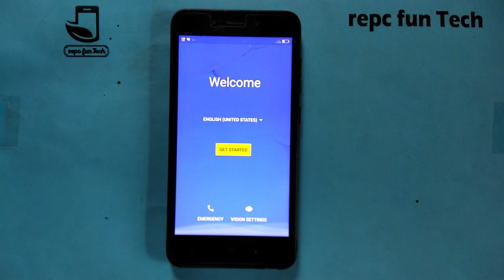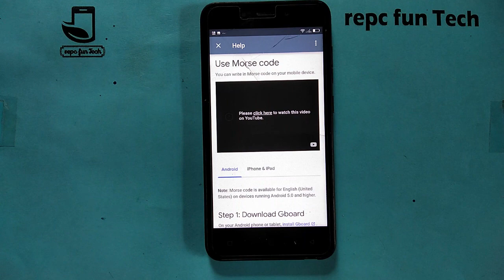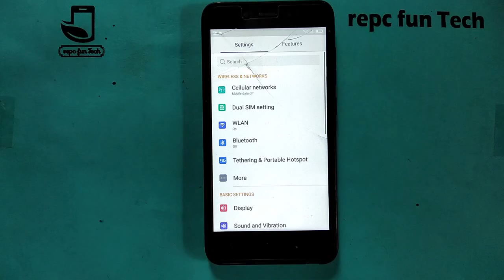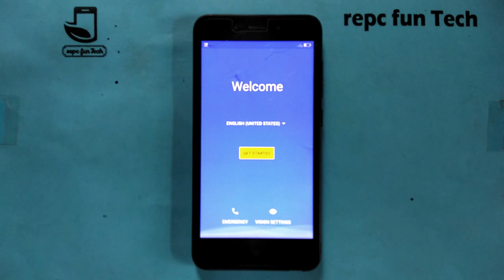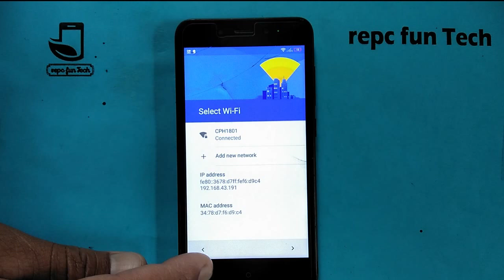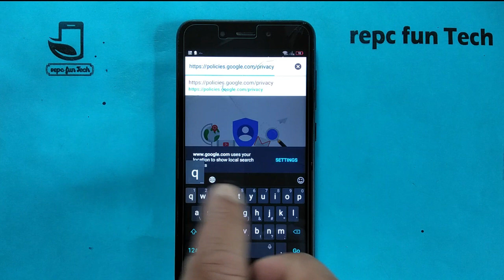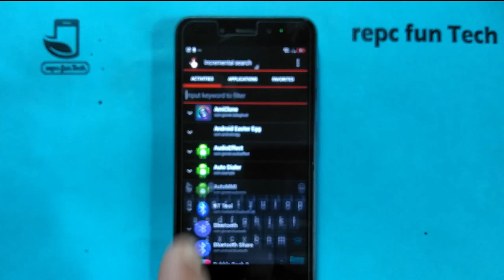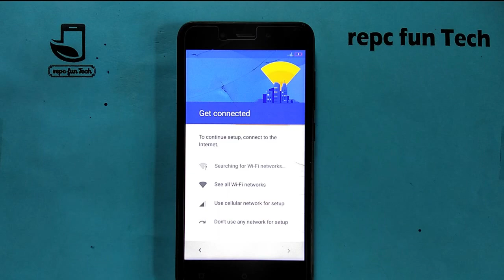Gionee x1 frp bypass | Gionee x1 frp youtube update problem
Gionee x1 frp bypass | Gionee x1 google account reset YouTube update error
fix it's easy method. talkback works.
i have made two method on single video.
next part begin mean showing you other method's
video clips to remove frp. where YouTube works instead of
asking update. in the beginning video YouTube doesn't works.
so i made it two methods
method 2 start = 8:24

 this is the latest frp bypass method for samsung android 10/11.

thanks. ☻☺☻☺☻☺☻